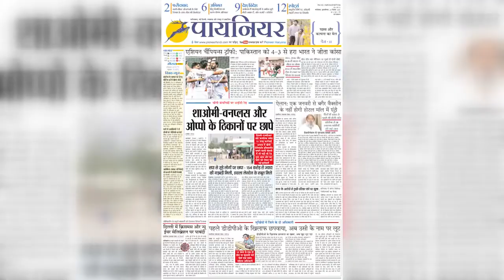Faridabad: तीन हथियारबंद बदमाशों ने सास-बहू को बंधक बनाकर लाखों की ज्वेलरी और हजारों की नकदी लूटी